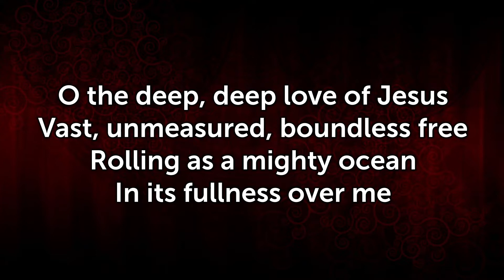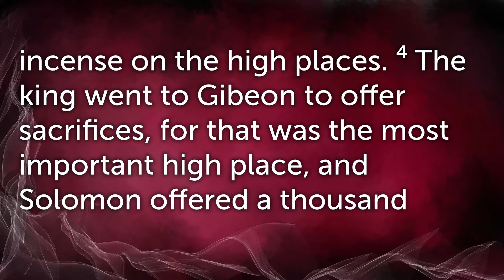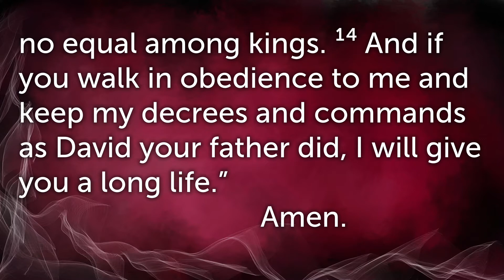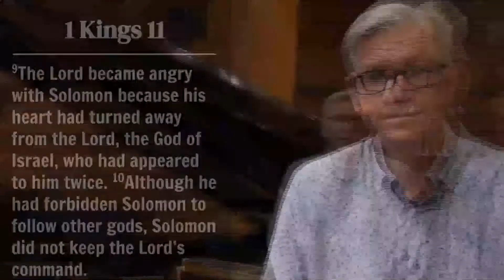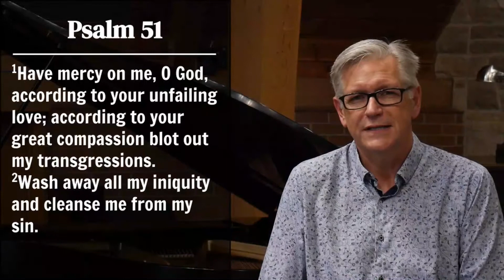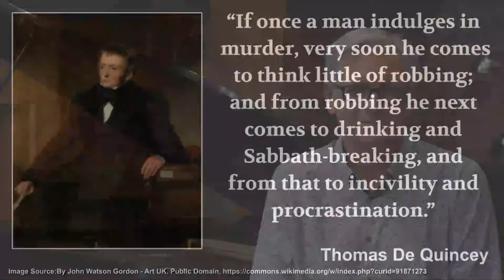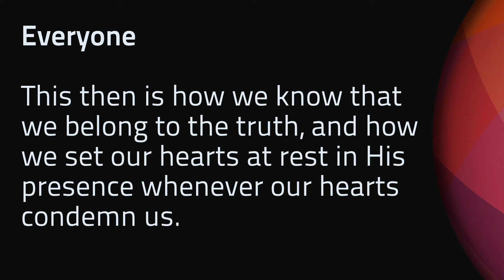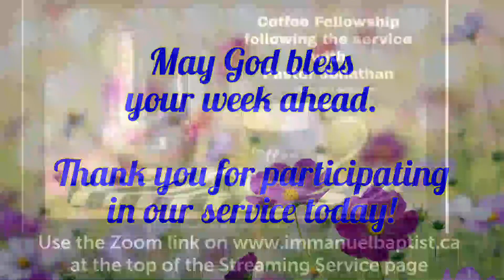IBC Livestream Service - Flashes of Greatness (August 15, 2021)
Sermon Title: Flashes of Greatness
Scripture Reading: 1 Kings 2:10-12; 3:3-14
Speaker: Pastor Jonathan Mills